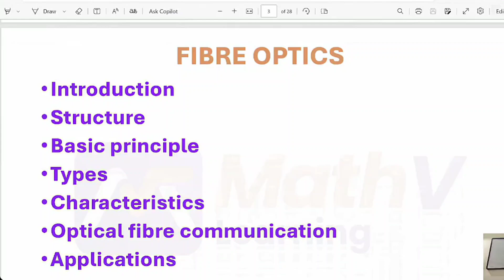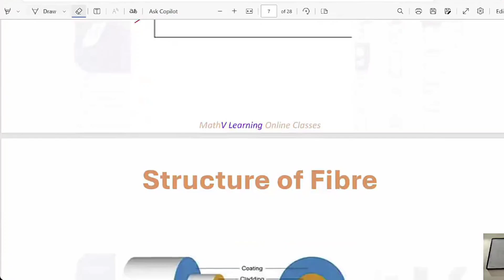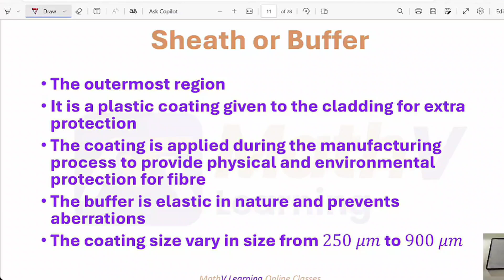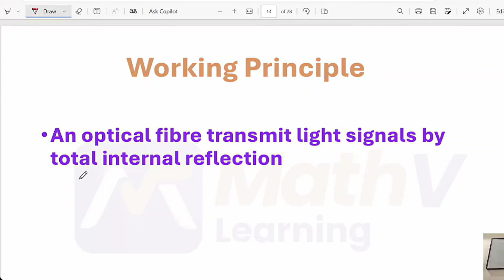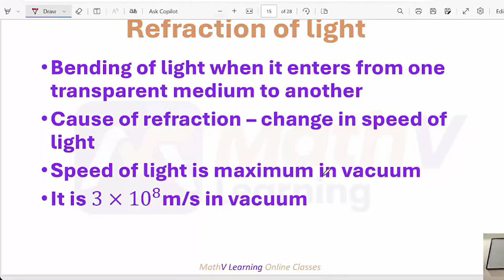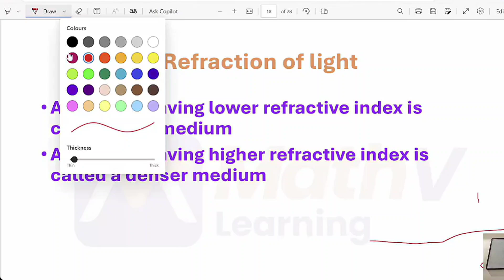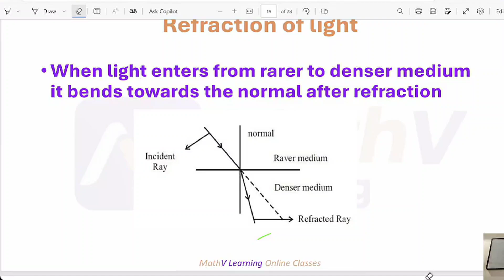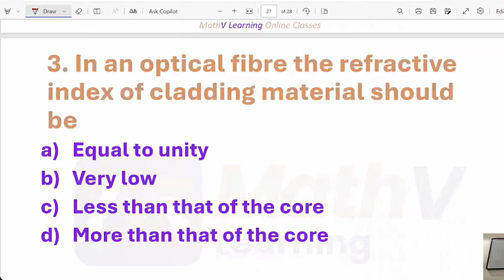Fibre Optics | Engineering Physics | Assistant Director Exam | MathV Learning App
Fibre Optics
Engineering Physics
Assistant Director Exam
MathV Learning App